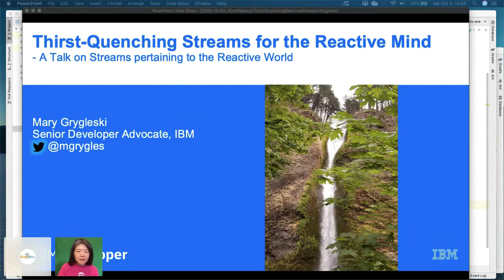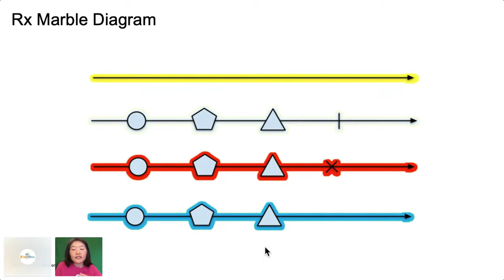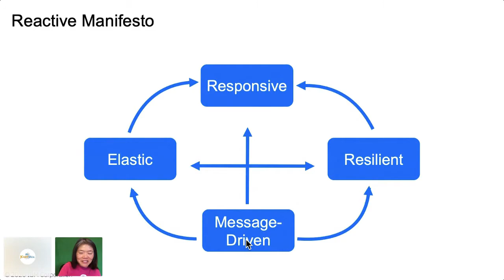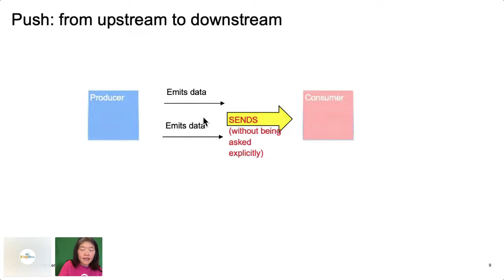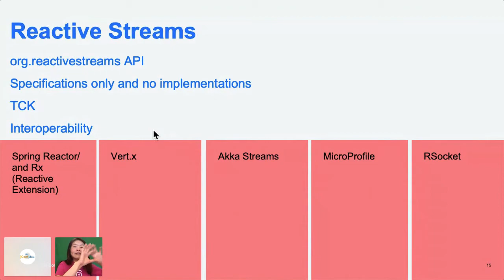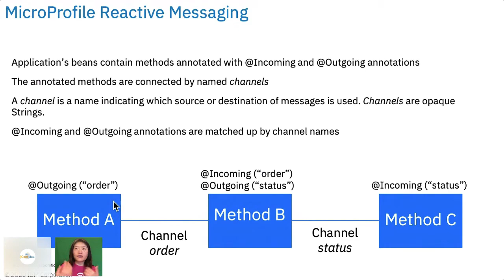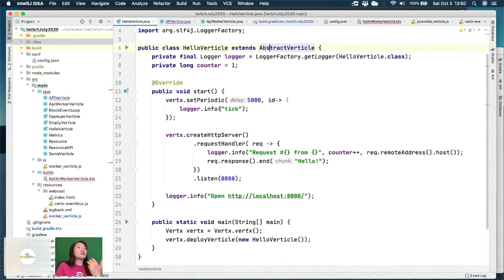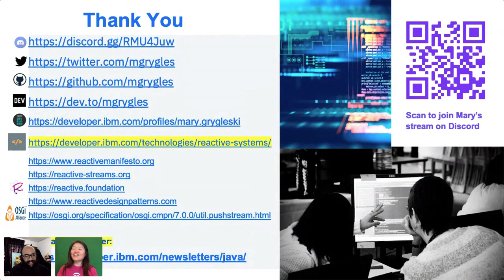Thirst Quenching Streams for the Reactive Mind Mary Grygleski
With the advances in multicore hardware and virtualization technologies, and the demand for highly responsive, resilient, and elastic systems and increasingly sophisticated applications, an array of reactive data stream processing libraries have been born to address the ever-increasing needs. Reactive Streams is an initiative to provide a standard for asynchronous stream processing with non-blocking back pressure. This encompasses efforts aimed at runtime environments that include JVM and Javascript, as well as network protocols. So how do the various library implementations of Reactive Streams, such as Spring Reactor, Reactive Extension (Rx)'s Observables, and RSocket, stack up against each other?

This presentation will go into some details on how streams leverage on the underlying multicore processor to achieve parallelism. It will then explain the push vs the pull streaming model. It will then use a simple use case with code examples to illustrate the different API usages, as well as runtime processing analysis between a few popular Java implementations of Reactive Streams.

Speaker
Mary Grygleski
Mary is a Senior Developer Advocate at IBM, specializing in Reactive Java, Open Source, Cloud, and Distributed Systems. She started working as a software engineer with C and Unix, then got into Java, Open Source, and web development in the new Millennium, and now she has ventured into Reactive, Mobile, and the DevOps space. In her previous incarnations, she worked for several technology product companies in the Route 128 Boston Technology Corridor as well the San Francisco Bay Area. She now resides in the Greater Chicago area, and is the President and Executive Board Member of the Chicago Java Users Group (CJUG). She is also an active co-organizers for the Data, Cloud and AI In Chicago, Chicago Cloud, and IBM Cloud Chicago meetup groups. Mary continues to be amazed by how software innovations can dramatically transform our lives. Despite the many challenges in an ever-evolving technical world, she gets energized by the constant change and believes that she has uncovered the pathway to staying young. She can’t wait to see what the next tech wave will be like.